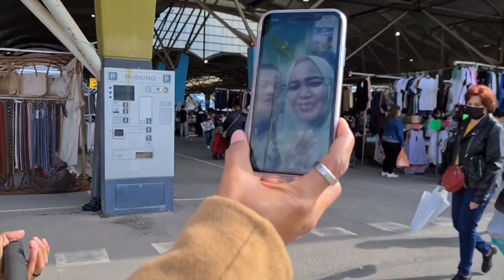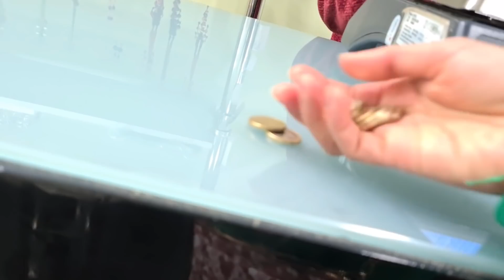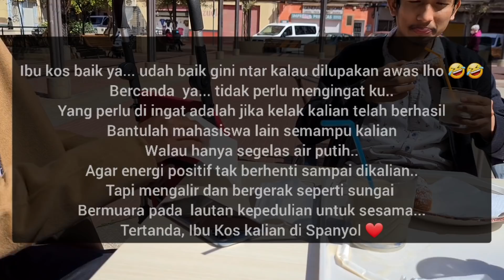BORONG SEMUA CABE PEDAS DI PASAR TRADISIONAL SPANYOL UNTUK MAHASISWA INDONESIA.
Welcome Pobers!

Video ini di buat sehari sebelum bulan puasa, untuk video video ramadhan bersabar ya teman teman, karena banyak video yang antri untuk tayang di channel Dewi Pobo. Semua sudah di jadwalkan akan tayang kapan dan tanggal berapa.. pokoknya pantengin aja tiap jam 6 pagi WIB insyaallah akan selalu ada video baru
Salam hangat,